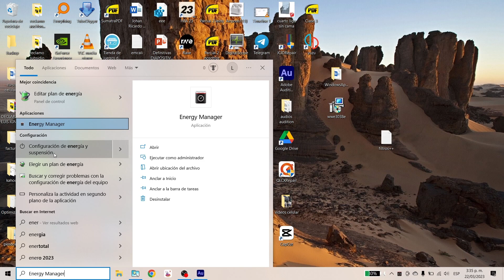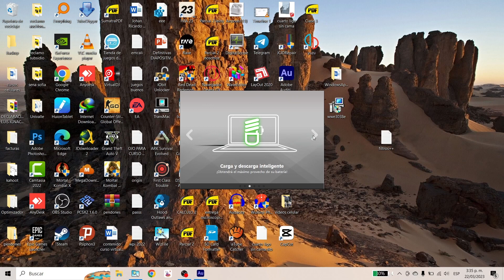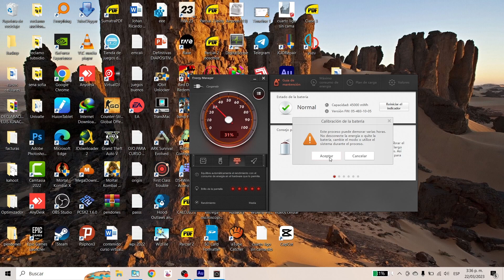Como calibrar bateria a una Laptop Lenovo con Energy Manager